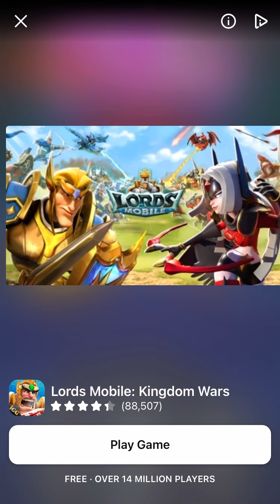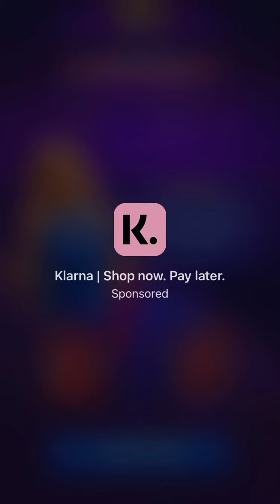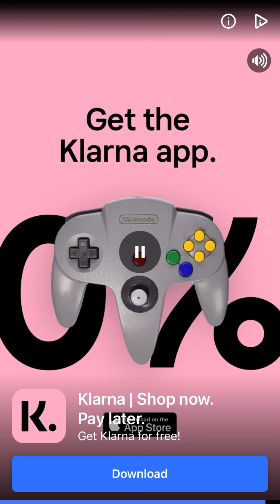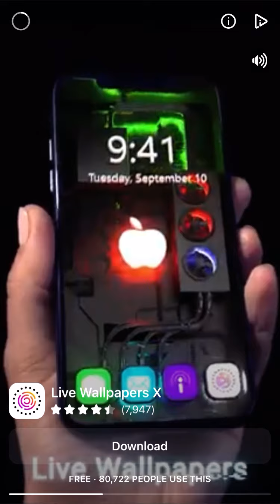Wheel of Fortune Free Play Gameplay Las Vegas Souvenirs Lords Mobile & Live Wallpapers App iOS 2021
It's the best word puzzle game of all time! Train your brain and spin the wheel in the official Wheel of Fortune mobile game!

Wheel of Fortune Features:

Official Puzzles

TV-style Gameplay

What’s New
Version History